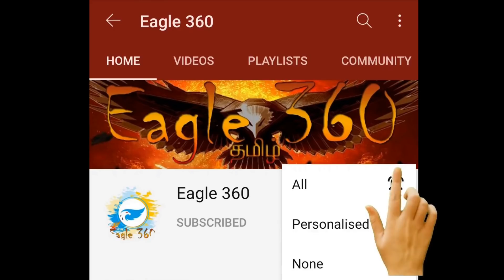ENGLISH SPEAKING STALIN ANTI HINDU | STALIN TROLL | SUDALAI TROLL | DMK TROLL | ELECTION STALIN 2O21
NEW PLANING OF DMK | ELECTION PLAN | CUSTOMER NUMBER 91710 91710 |

Eagle 360